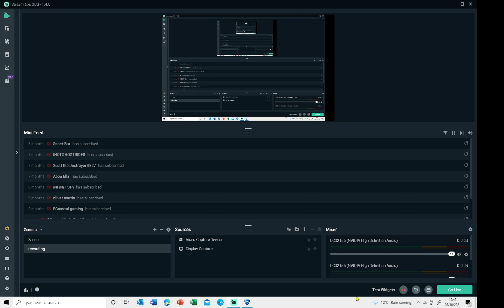128 kph musty flick